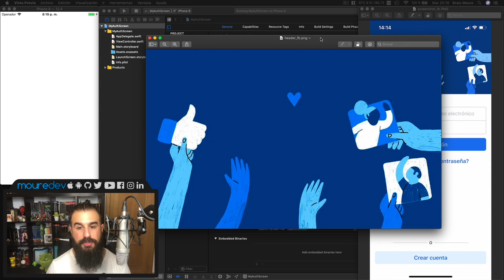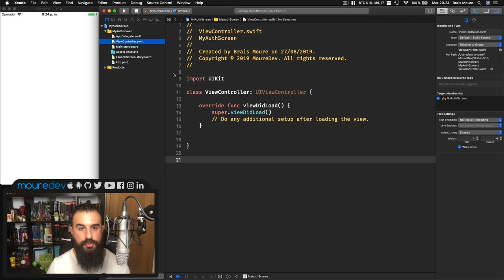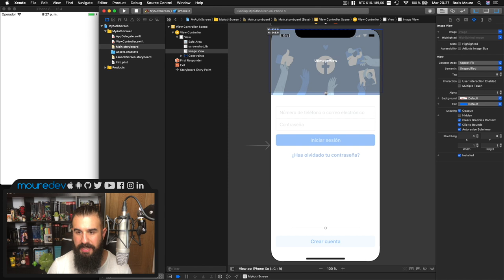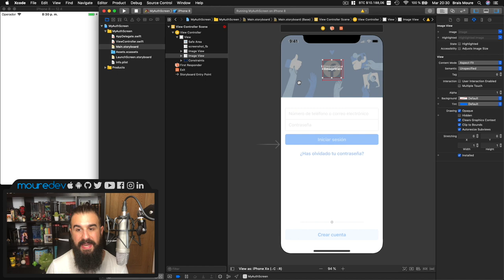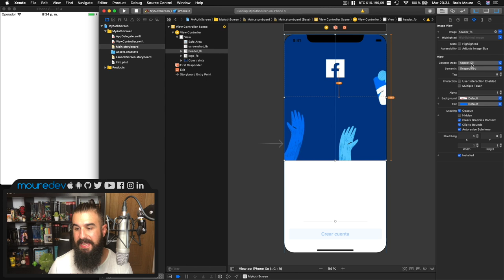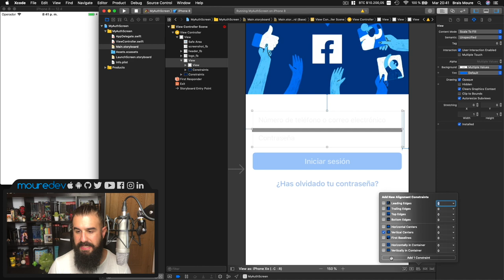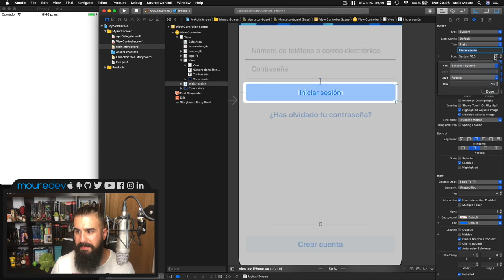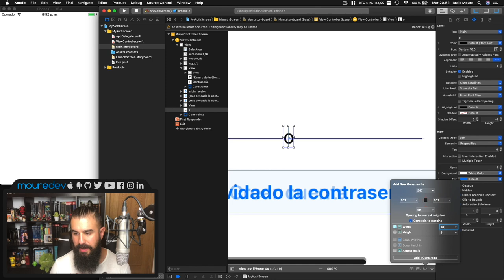AUTO LAYOUT y CONSTRAINTS SWIFT - Crea el LOGIN SCREEN de Facebook [TUTORIAL Español 1/2] | MoureDev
El AUTO LAYOUT y las CONSTRAINTS en SWIFT y XCODE son el mecanismo que nos proporciona iOS para crear interfaces visuales que se adapten automáticamente a cada uno de los tamaños de pantalla de los dispositivos Apple (iPhones, iPads...).

Para aprender cómo funcionan las constraints, he creado este tutorial con Xcode en el que construiremos la pantalla de login de Facebook.

¡HOLA HACKERMEN! 👋🏼

¡Gracias!